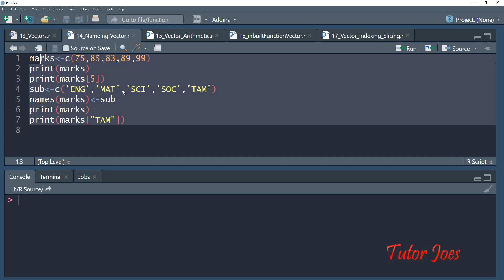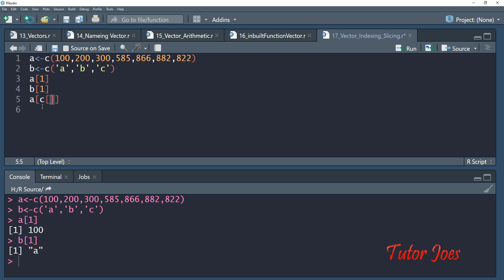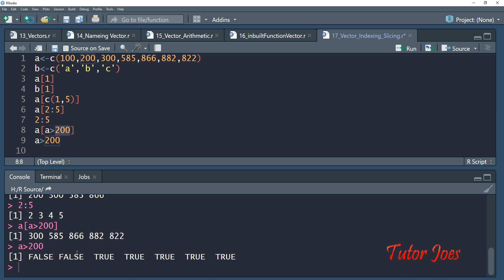Vectors Indexing And Slicing In R Tamil